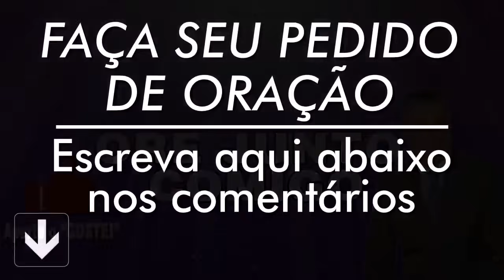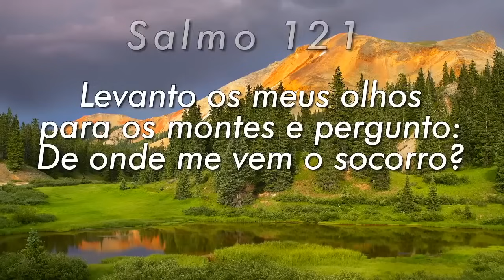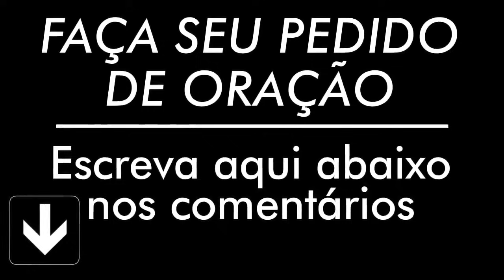PODEROSA ORAÇÃO DO SALMO 91 PARA QUEBRAR AMARRAS